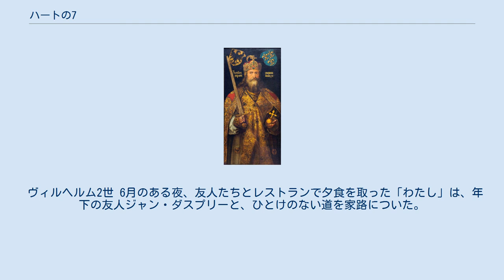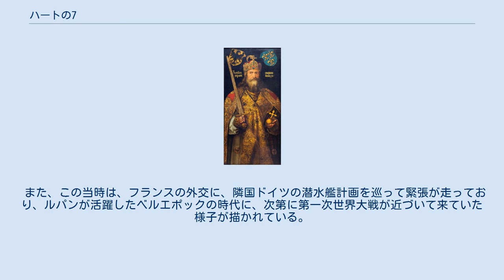ハートの7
アルセーヌ・ルパン
アルセーヌ・ルパン 」 怪盗紳士ルパン 」 ハートの7 ハートの7のカード ハートの7（ハートのセブン、原題:Le Sept de cœur）は、モーリス・ルブランのアルセーヌ・ルパンシリーズのひとつである短編小説。
1907年発表。
第一短編集『怪盗紳士ルパン』に収録。
「わたし」ことルブランが、自宅での怪奇な事件をきっかけに、ルパンの伝記作家となったいきさつが明かされる。
 ヴィルヘルム2世 6月のある夜、友人たちとレストランで夕食を取った「わたし」は、年下の友人ジャン・ダスプリーと、ひとけのない道を家路についた。
ダスプリーと別れ、一人で家に入ってから、不審な雰囲気を感じ、用心のため拳銃を出した。
その時、本の間に手紙を発見した。
手紙にはこう書かれていた――「この手紙を開封した時から、何もしてはいけない。さもなくば、命はない」。
 その後、隣の広間から大きな物音が聞こえてきた。
しかし盗まれたものは何もなく、トランプの、ハートの7のカードが一枚落ちていた。
七つのハートマークの先端には全て小さな穴が開けてあった。
わたしがこれを新聞のコラムに書いたところ、友人の間で大反響となり、ダスプリーも家にやってきて、広間を見たがった。
その広間の壁には、カール大帝（シャルルマーニュ）のものをはじめとした、さまざまなモザイク画があった。
 その後、わたしのコラムを読んだという人物が家に来て、広間でピストル自殺を図った。
遺体のそばにはまたも、全てのマークの先端に穴の開いたハートの7のカードがあった。
男が握っていた名刺から、ジョルジュ・アンデルマットが警察の尋問を受けたが、心当たりはないと言う。
男はエティエンヌ・ヴァランというスイス出身のやくざ者であった。
また、『エコー・ド・フランス』紙に、ドイツで、潜水艦「ハートの7」が、ルイ・ラコンブというフランス人技師の設計図をもとに作られたが、肝心な資料がなかったため失敗に終わったこと、設計図をドイツに売り渡したのはヴァラン兄弟であることが、サルヴァトールという署名入りで書かれていた。
これに関してアンデルマットは無言を貫いた。
 そんなある夜、わたしの家にアンデルマットの妻が訪れ、ラコンブに宛てた自分の恋文のために、ヴァラン兄弟に脅迫されていることを告げた。
アンデルマットが無言を貫いたのはこのせいで、その上ひそかに兄弟を監視させていた。
わたしと一緒にいたダスプリーは、夫人に、恋文の秘密を知っていると思しきサルヴァトールに、夫が、設計図の資料を保管していることを教えるように説得する。
その後、サルヴァトールから夫人に宛てた手紙がわたしのもとに来た。
「隠し場所にはなかったが、必ず取り返す」とあり、サルヴァトールがこの事件のカギを握っているのは間違いなかった。
 ダスプリーも恋文探しに熱心で、わたしと共に庭を掘り返したところ、白骨死体と、鉄板に描かれたハートの7が発見された。
暑い日のことで、わたしはふらつきながら、そのまま2日間寝込んでしまった。
3日目の朝、ようやく起きだしたわたしに、サルヴァトールから速達が来た。
その日の夜に、2人の人物を対決させて、この事件を解決するらしい。
その夜、ダスプリーと一緒にいた私のところへ、アンデルマット夫人が来た。
この家に来るようにとの夫宛の電報を見て、急いでやってきたのだ。
 カール大帝　アルブレヒト・デューラー作 その後、アルフレッド・ヴァランと、アンデルマットが到着した。
私たちは暖炉に隠れて様子をうかがった。
手紙と資料の件で両者はいがみあい、ヴァランが拳銃を出したところへ、別の拳銃が火を噴いた。
ダスプリーだった。
ダスプリーの登場に2人は驚き、わたしもまた驚いた。
どうやらダスプリーはサルヴァトールと同一人物のようだった。
この対決でヴァランは、資料及び設計図の原本と引き換えに、アンデルマットに1万フランの小切手を切らせ、恋文にもさらに1万フランの小切手を切った。
恋文は、カール大帝のモザイク画の裏に、ラコンブが仕掛けた二重金庫の1つから見つかった。
ハートの7の鉄板は、この金庫を開くための鍵だったのだ。
 アンデルマットが立ち去った後、ダスプリーはヴァランに小切手と資料を渡すのを拒み、自らと白骨死体の正体を明かし、そして、この事件の裏話をわたしに話してくれた。
彼の名はアルセーヌ・ルパン。
 ルブランはこの作品の著者のみならず、登場...